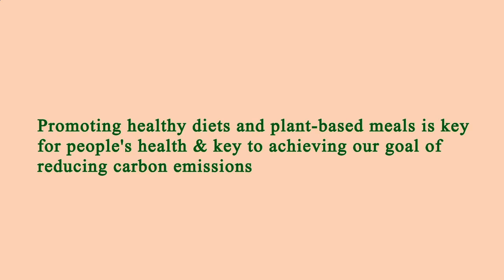Locate Restaurants Near Me - Local Restaurants Close to Me - Los Angeles, Los Angeles County, CA, US